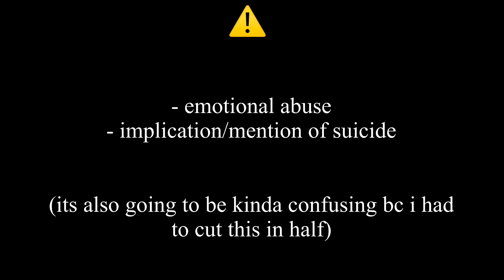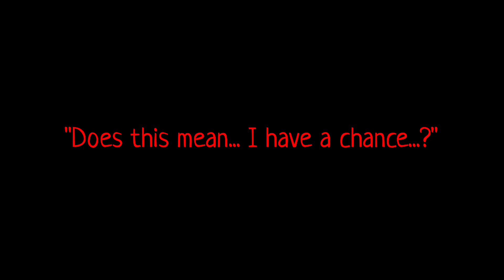🌹ROSES🌹 Original GCMM 🌹 Part 1/3